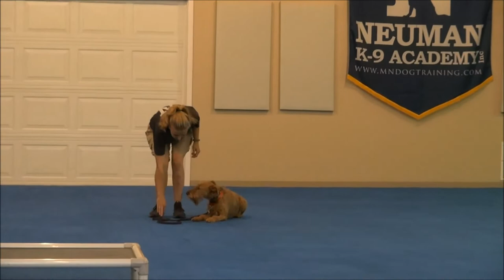Maeve (Irish Terrier) Boot Camp Dog Training Video Demonstration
Maeve (Irish Terrier) graduated from the dog training boot camp at Neuman K-9 Academy. This program included obedience commands to sit, stay, heel or walk on a loose leash, come when called, proper etiquette, no jumping up, meeting and greeting people under control, and running on a treadmill.

Our dog training camp provides programs for Irish Terrier's such as boot camp, obedience training, and puppy camp.